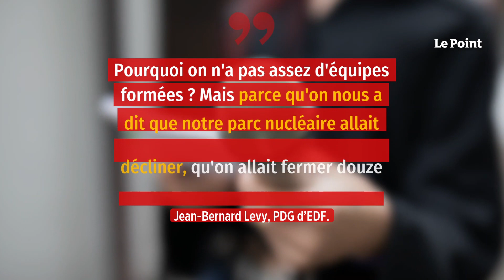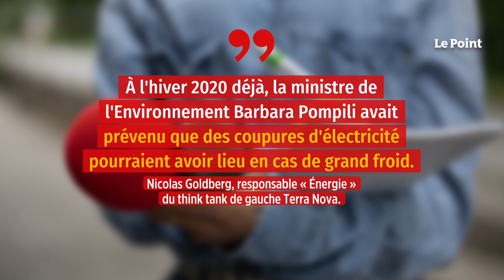Risque de black-out : la faute lourde de l’État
La crise couvait depuis des années… Elle est là. « Nous vivons la fin de l'abondance », a prévenu le président lors de sa rentrée politique, dans un discours aux accents fatalistes surprenants, Emmanuel Macron semblant davantage incriminer le sort que ses propres décisions. Alors que les entreprises sont sommées par Élisabeth Borne d'économiser leur énergie sous peine d'être rationnées cet hiver, la Première ministre pointe implicitement du doigt la double responsabilité de Vladimir Poutine, qui menace de couper le robinet de gaz vers l'Europe, et de l'entreprise EDF, dont plus de la moitié du parc nucléaire est actuellement à l'arrêt. L'exécutif, en privé, a sorti son lance-flammes, accusant l'entreprise encore dirigée par Jean-Bernard Levy de n'avoir pas su « anticiper » recrutements et opérations de maintenance… EDF comme Vladimir Poutine ont décidément le dos large.